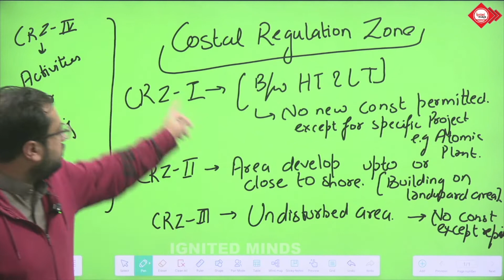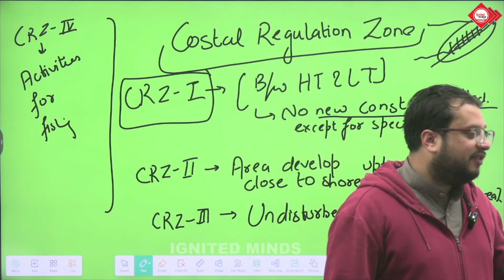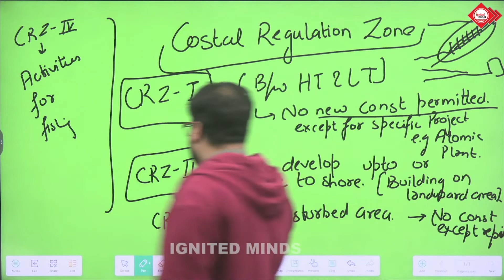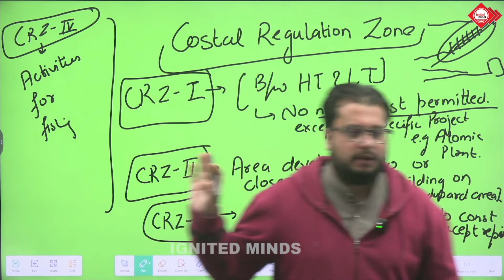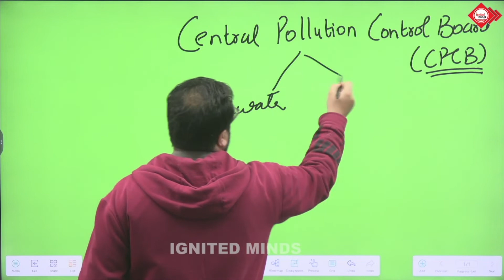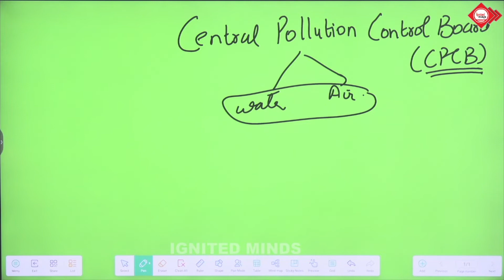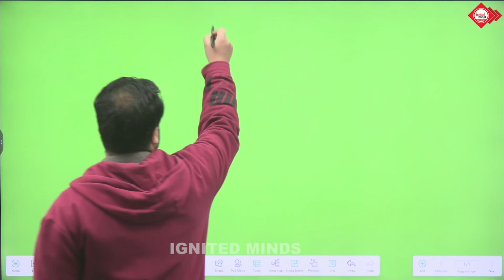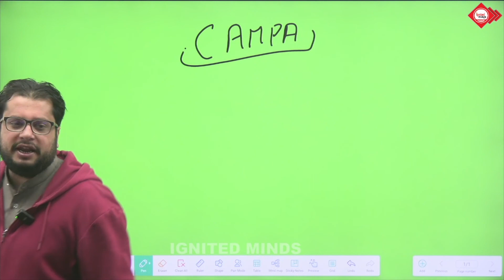Ecology |Costal Regulation Zone |JKSSRB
A comprehensive learning platform for IAS, JKAS, and SSRB aspirants. Join us for quality coaching and guidance to achieve your dreams. Get access to quality education anytime, anywhere with our online education app.

CostAccountingl?igshid=YzgyMTM2MGM=